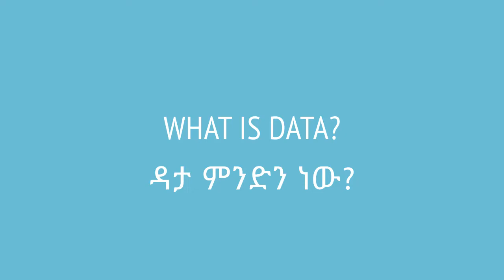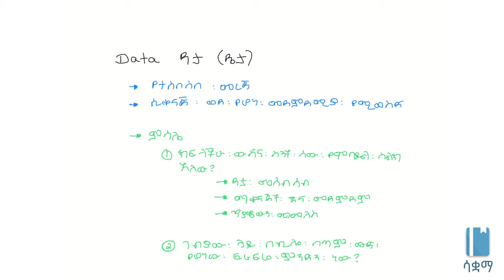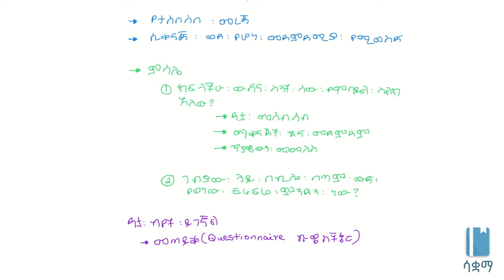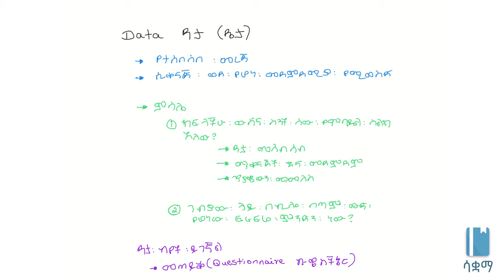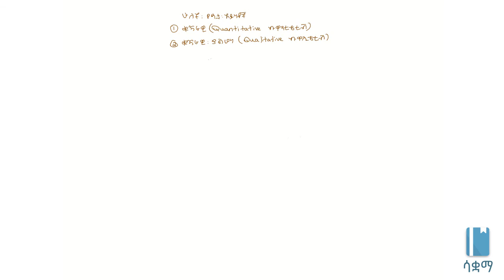Grade 7 Maths Unit 7: What is data? | ዳታ ምንድን ነው?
Data is a collection of facts that could be very useful if analyzed. We learn about what data is and how to collect it.This video is based on Unit 4 of Grade 7 of the Ethiopian curriculum. The academic videos published under Saquama (Education for Ethiopia) are in line with the Ethiopian curriculum.

ዳታ የተሰበሰበ መረጃ ወይም እውነታ ነው። አሁን ዳታ ምን እንደሆነ እና እንዴት ሊሰበሰብ እንደሚቻል እንማራለን። ይህ ቪድዮ የተሰራው በ7ኛ ክፍል ሒሳብ ምዕራፍ 4 ላይ ተመስርቶ ነው። በሳቋማ (ኤጁኬሽን ፎር ኢትዮጵያ) ስር የተለቀቁ የቀለም ትምህርት ቪዲዮዎች ከኢትዮጵያ ስርዓተ ትምህርት ጋር የሚስማሙ ናቸው።